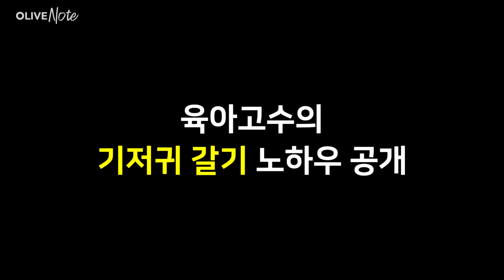육아고수가 알려주는 기저귀 가는 법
육아를 시작하는 초보 엄마 아빠들이 가장 어려워하는 것 중 하나가 아기에게 기저귀를 입히는 겁니다. 처음엔 기저귀의 앞이 어디인지도 헷갈리고 기저귀 테이프를 아기의 몸에 딱 맞게 붙이는 것도 어려워요.

그래서 올리브노트가 쉽고 빠르게 아기의 기저귀를 입히는 방법을 영상으로 준비했습니다. 올리브노트 영상을 보고 천천히 따라 하면 어느새 육아 고수가 될 거예요.

올리브노트는 제품 및 장소에 대한 리뷰 제안을 받고 있습니다.

더 많은 제품·핫플레이스 리뷰, 육아 정보와 레시피 등 다양한 영상을 받아보시려면 올리브노트 유튜브를 '구독'하시고 '좋아요'도 눌러주세요.